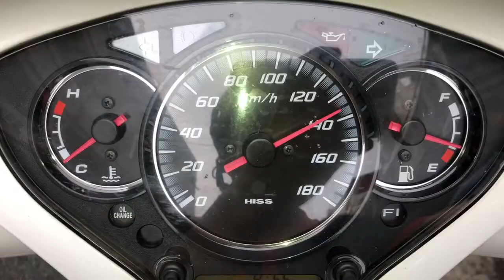Sh 300i Độ Nồi Chạy Vọt Tiết Kiệm Xăng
Làm Nồi cho Sh 300i hay bị tình trạng chạy lì máy ko bốc
mn Bảo 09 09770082 TBK Team